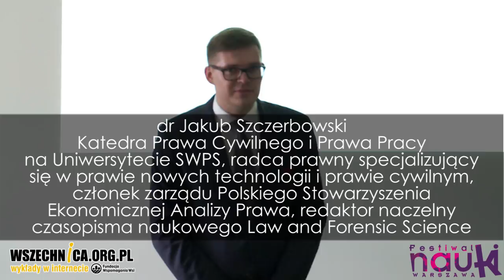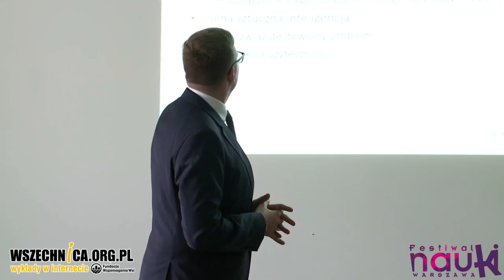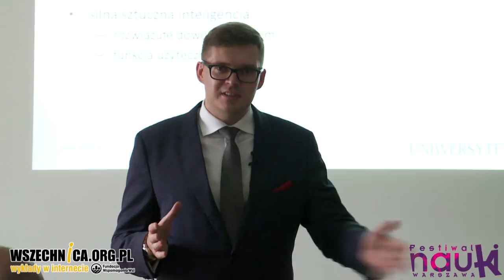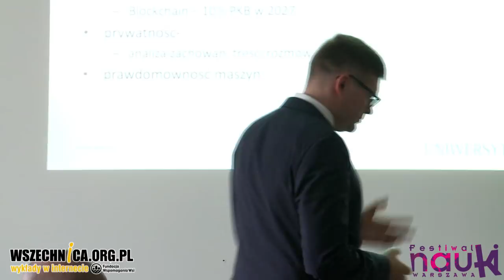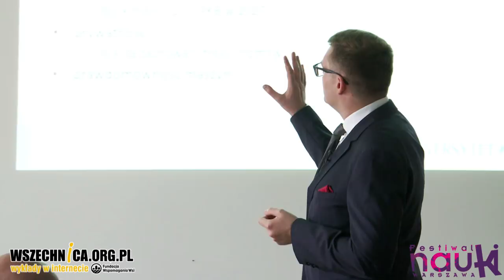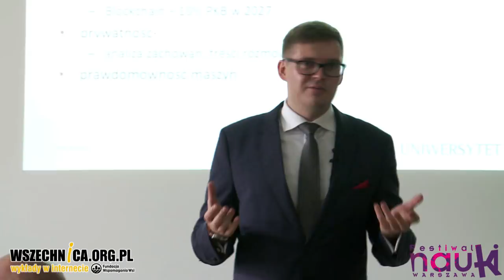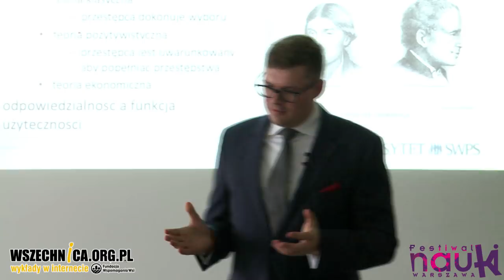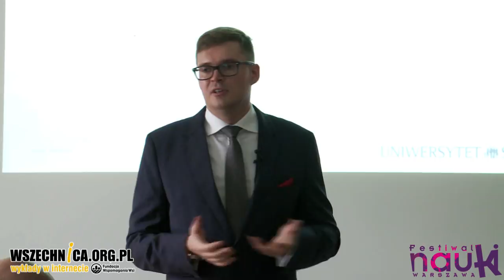W imieniu Rzeczypospolitej Polskiej skazuję robota J[...]S[...] na karę śmierci – Jakub Szczerbowski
Wykład dr. Jakuba Szczerbowskiego, Festiwal Nauki w Warszawie, 23 września 2017

Sztuczna inteligencja przejmuje coraz więcej aktywności będących domeną człowieka. Dziś mamy do czynienia z autonomicznymi samochodami, a w przyszłości być może towarzyszyć będą nam w życiu humanoidalne roboty. Rodzi to pytanie, kto powinien ponosić konsekwencje za nieprzewidziane skutki działań podejmowanych przez maszyny – one same, ich użytkownicy czy twórcy? O możliwych kierunkach rozwoju regulacji prawnych dotyczących SI opowiedział podczas Festiwalu Nauki dr Jakub Szczerbowski.

Prawnik rozpoczął swoje wystąpienie od usystematyzowania różnych rodzajów sztucznej inteligencji. Jeszcze niedawno - w latach 90. - zachwycano się komputerem Deep Blue, który był w stanie pokonać w szachy mistrza Garriego Kasparova. Deep Blue nie robił jednak w gruncie rzeczy nic innego, niż wybieranie spośród znanych mu dostępnych rozwiązań najlepszego posunięcia na szachownicy. Dziś inteligentne maszyny idą o krok dalej – potrafią na podstawie nieznanych im wcześniej danych wejściowych podejmować samodzielnie decyzje na podstawie przekazanych im przez programistów algorytmów – autonomiczne samochody unikają przeszkód na drodze, roboty samodzielnie dokonują transakcji w zależności od zmieniającej się sytuacji na rynku, a wojskowe drony mogą kontynuować swoją misję w sytuacji utraty kontaktu ze sterującym nimi żołnierzem.

Sztuczna inteligencja jest w stanie reagować w danych sytuacjach szybciej niż człowiek, ale nie dysponuje ludzkimi emocjami. Może więc realizować z góry założony cel, bez względu na konsekwencje. Inteligentny samochód może unikając przeszkody na drodzespowodować poważniejszy wypadek, a robot dokonujący transakcji, dążąc do maksymalizacji zysków, spowodować krach na rynku. Powstaje w związku z tym pytanie, czy za nieprzewidziane skutki działań wykonywanych przez maszyny powinny odpowiadać one same, ich użytkownicy czy też twórcy sterujących nimi algorytmów. W drugiej części wykładu dr Szczerbowski rozważał różne skutki możliwych rozwiązań prawnych w tym względzie na gruncie kodeksu cywilnego i prawa karnego. Podjął się również oceny rozważanego przez Parlament Europejski nadania robotom osobowości prawnej.